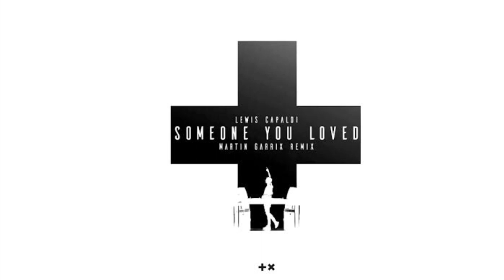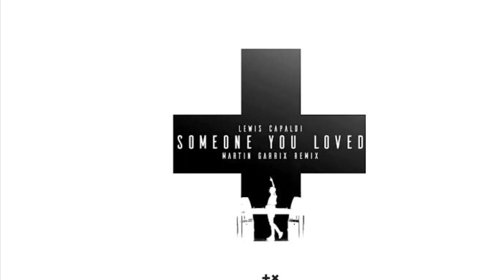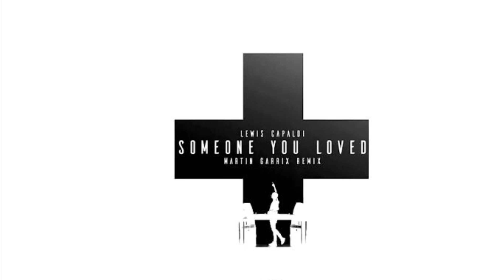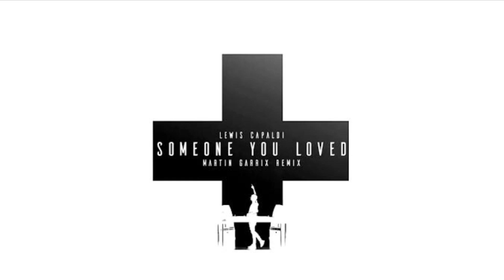Mix No.5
Presenting you the Mix No. 5

Dwell in the magnificence of House music and it's beats.

Tracklist:
1) Zedd: Beautiful Now (Intro edit)
2) Eddie Thoneick - Solar (Deniz Koyu Mix)
3) Calvin Harris: Blame/ Kygo: Firestone/ Dubvision: Turn it around
4) Sebastian Ingrosso - Laktos/Sebastian Ingrosso & Alesso - Calling/Candi Staton - You´ve Got The Love (Acapella)/Whitney Houston - I Wanna Dance With Somebody (Acapella)/Guns N' Roses - Sweet Child O' Mine
5) Don Diablo - Starlight (Could You Be Mine) [Otto Knows Remix]/ Coldplay - Adventure Of A Lifetime (Acapella)
6) Alesso: Heroes/ Arty: Tim
7) Andrew Bayer - Need Your Love/ Dirty South - Find A Way (Acapella)
8) Matt Nash & Delayers - Run/ Axwell - I Found U (Acapella)
9) Lewis Capaldi: Someone you loved (Martin Garrix Remix)

Mixed on Pioneer: WeDj App